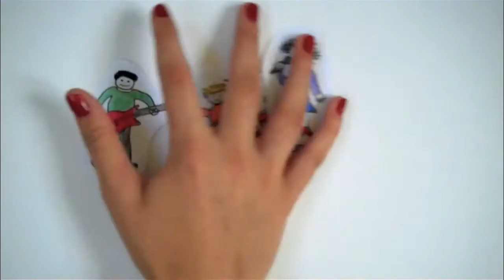The Festival - Tim the Robot Ep. 2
Episode 2 : The story of Tim's experience at the festival.